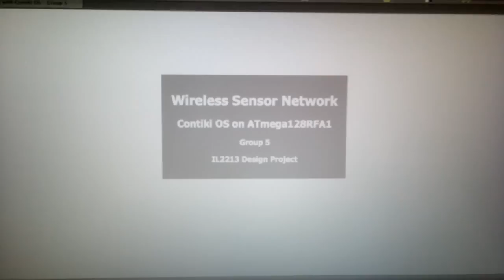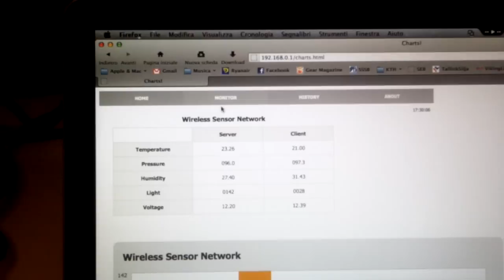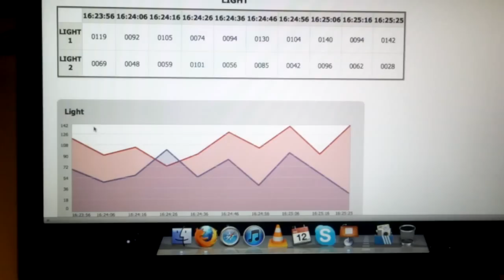Wireless Sensor Network with Contiki OS on Atmega128RFA1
A wireless sensor network that uses Contiki OS on Atmega128RFA1 μProcessors to measure temperature, pressure, luminance, humidity and voltage.

The results from the clients are sent to the main mote with UDP/IPv6 protocol. The main node sends the client's and its own results to a gateway through the serial port, in order to present the measurements on a webpage. The source code for all the parts of the project is